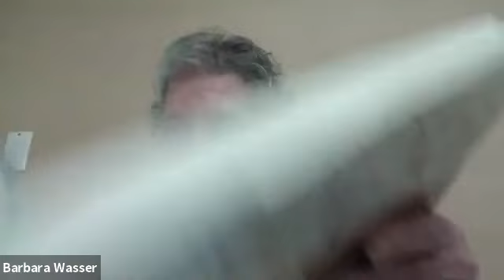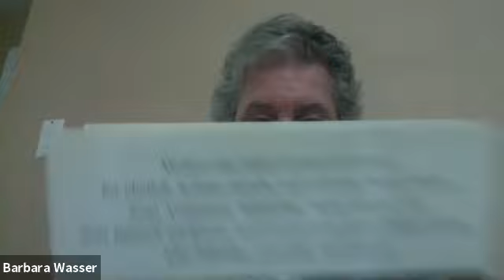Temple Beth Am: What is Jewish Cuisine with Barbara Wasser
beth-am.org Barbara Wasser began cooking when she was 11 years old, starting dinner as her mother Sadye hurried home from work.  Helping out this way taught her about Jewish family values, the importance of tradition and the place of food in a Kosher home.

As You Like It Kosher Catering has been a huge part of Barbara’s life.  Everyone in her family has worked in some phase of it.  Barbara worked with a large group of dedicated volunteers for As You Like It and helped build a first-class catering business.

Barbara is the co-author of Divine Kosher Cuisine. This cookbook won a regional award from the Tobasco-McIlhenny Co for community cookbooks.  This was only the second time that a Kosher cookbook was so honored. She also won a Solomon Schechter Fundraising Award.

Since moving to Florida in 2016, Barbara misses the Catering but has filled her time with other activities at Temple Beth Am. For Pesach 2019, she did a demo for Sisterhood of Passover recipes, most from Divine Kosher Cuisine.